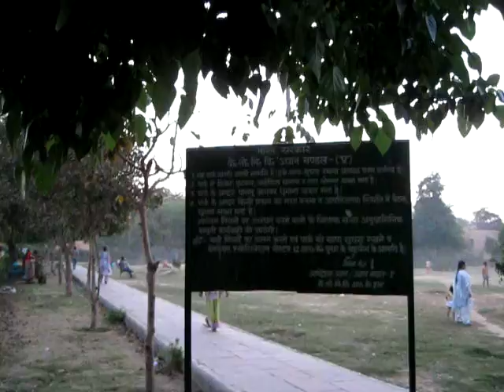My Moti Bagh 1 file 6